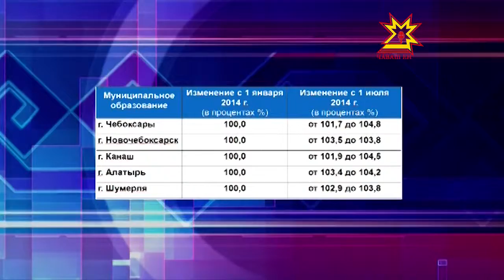По всей России выросли тарифы на тепло, электро-, газо- и водоснабжение на 12-14%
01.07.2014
В Чувашии цены поднялись в среднем на 4-5 процентов. Поскольку в первой половине года новые расценки не вводились, среднегодовое повышение составляет 6% укладывается в предельно допустимые параметры. Например, цены на природный газ вырастут на 4 и 2 процента.